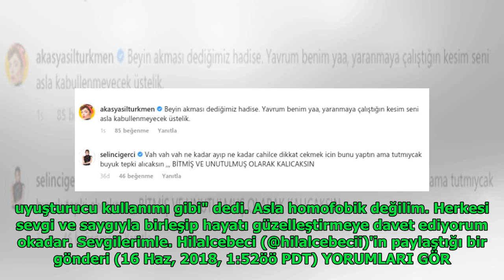Hilal Cebeci'nin eşcinsel açıklaması Pınar Altuğ'u çileden çıkardı